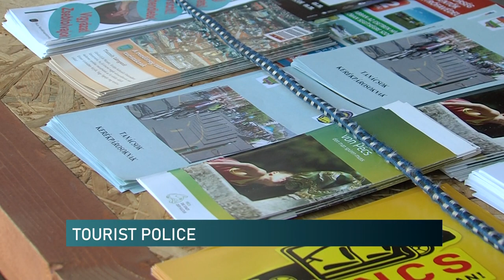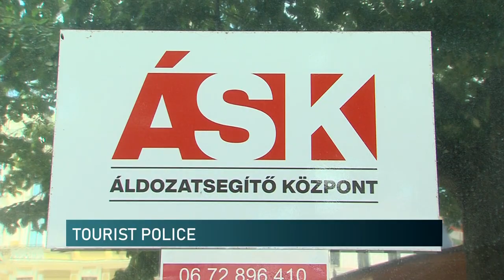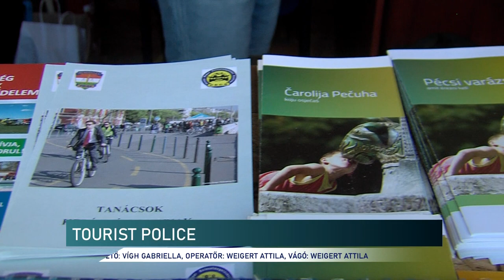Tourist Police - Pécs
Tavaly óta újra van Tourist Police a Széchenyi téren Pécsen. Fiatalok és a rendőrség munkatársai segítik a turisták eligazodását a programok között, felvilágosítást adnak a könnyebb tájékozódás érdekben is. Gyalogos rendőrjárőr folyamatosan segíti a tourist police-osok munkáját, ugyanakkor a közbiztonságra is felügyelnek egész nyáron a történelmi belvárosban.